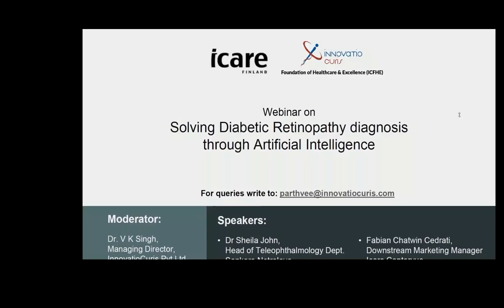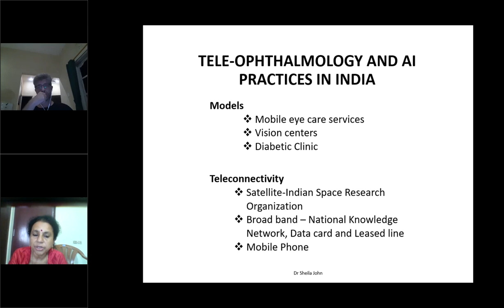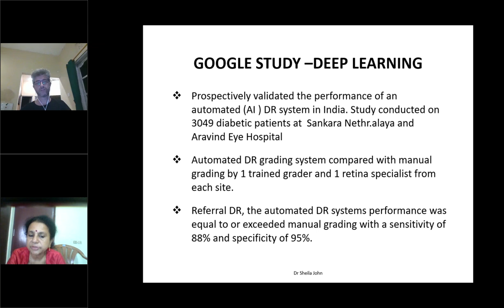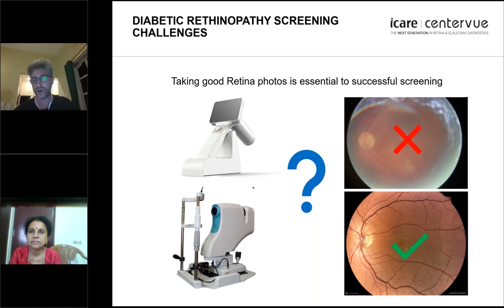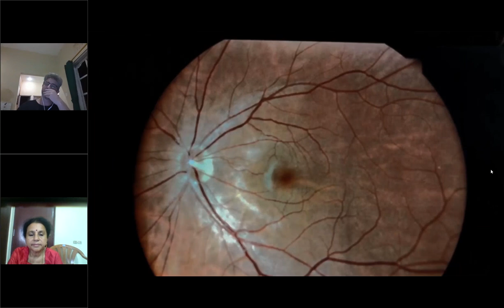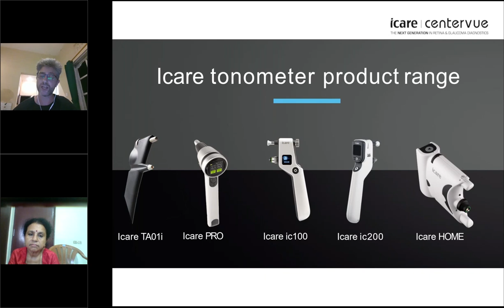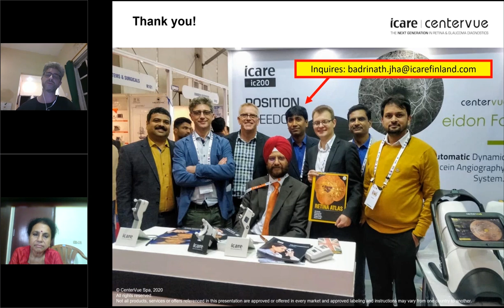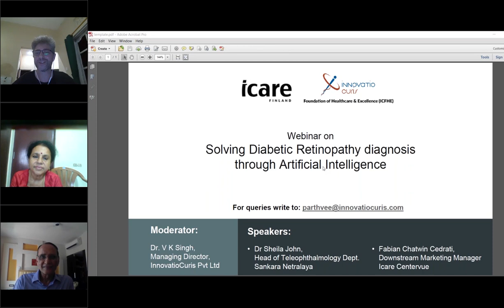AI-Powered Solutions for Diabetic Retinopathy: Expert Insights & Case Studies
In this insightful webinar, we delve into the innovative use of artificial intelligence in the diagnosis and treatment of diabetic retinopathy. With expert presentations by Dr. Sheila John, Head of Teleophthalmology at Sankara Nethralaya, and Fabian Chatwin Cedrati, Founder of Centervue and Marketing Manager at iCare Finland, you will discover how AI is transforming eye care and teleophthalmology.

Key Topics Covered:

-AI in Eye Care: Learn how artificial intelligence is being leveraged to identify and treat diabetic retinopathy, addressing the critical need for early diagnosis to prevent blindness.
-Teleophthalmology Innovations: Understand the role of teleophthalmology in providing accessible eye care and how it integrates with AI technologies.
-Case Studies: Explore real-world applications of AI in diabetic retinopathy, including a fully automated retinal imaging system by iCare Finland, which simplifies the diagnostic process.

Join us to gain a comprehensive understanding of how AI is reshaping the future of diabetic retinopathy diagnosis and the broader field of ophthalmology.

Timestamps:
00:00 – Introduction to the Webinar
04:42 – Dr. Sheila John on AI in Diabetic Retinopathy
22:58 – Fabian Chatwin Cedrati on Automated Retinal Imaging
45:30 – Q&A Session and Closing Remarks

If you found this webinar informative, please give it a thumbs up 👍, share your thoughts in the comments below 💬, and don’t forget to subscribe to our channel for more expert insights.

- Fabian Chatwin Cedrati, Founder of Centervue and Downstream Marketing Manager at iCare Finland, to learn more on use of AI in Diabetic Retinopathy.